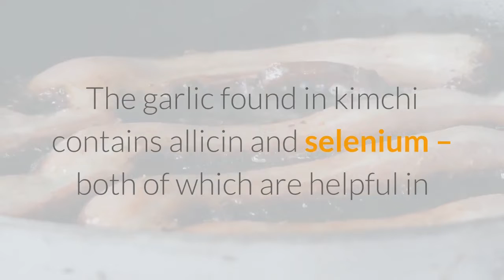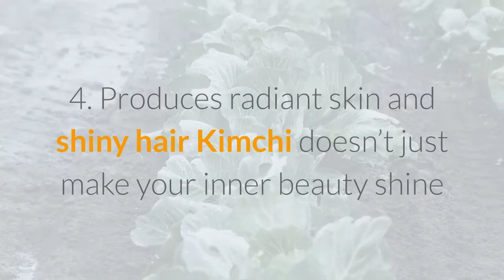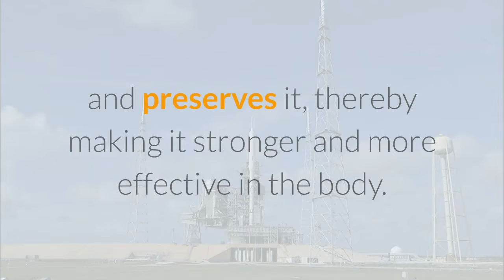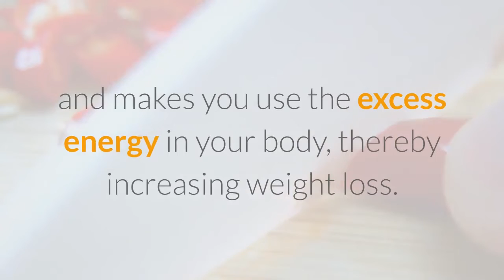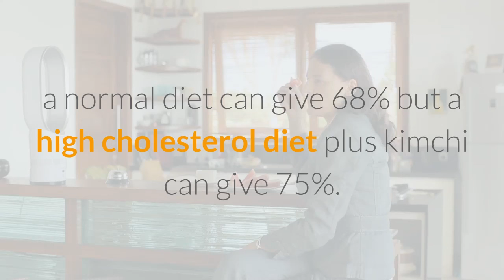Health Benefits of eating Kimchi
These benefits of kimchi are helpful to persuade you in finally giving this spicy fermented napa cabbage a try. Kimchi is eaten by Koreans so much this food is often seen in Korean movies and television shows alike. In fact, did you know as a tribute to this vegetable, locals often say “kimchi” instead of “cheese” whenever they have pictures taken?

What is kimchi?
Indeed, this low-fat and high-fiber meal is so famous it’s widely available in Asian grocery stores and health food stores all over the country. But, what exactly is kimchi? Kimchi is a red, fermented cabbage dish (occasionally, with radish) made with a mix of salt, vinegar, garlic, chile peppers and other spices. These ingredients are fermented in a tightly closed jar and are subsequently served with rice, noodles or soups in every Korean’s household. So, why should you let this spicy meal enter your mouth? Here are nine benefits of kimchi you can pass on to your friends:

👀 How to lose 14 pounds in just 3 weeks RIGHT WAY!
✅ My #1 Recommendation take it now!